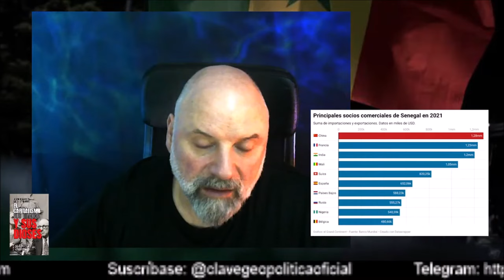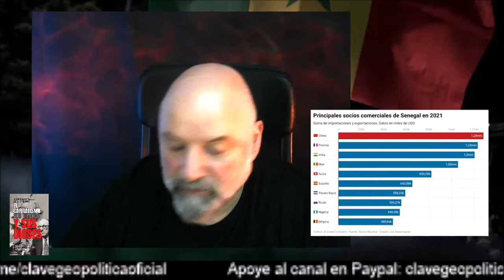GEOGRAFÍA DE SENEGAL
Senegal es uno más de los países del Sahel que abandona la tutela francesa en busca de su soberanía. Diomaye Faye, el nuevo presidente del país que ha pasado de la cárcel a la presidencia en once días y se describe a sí mismo como "antisistema" y "panafricano", y al que sus adversarios acusan de "salafista", ganó las elecciones en marzo pasado al presentarse a las elecciones al no poder hacerlo su líder Ousmane Sonko acusado de violación. Ambos políticos proponen abandonar el franco CFA, abolir el cargo de primer ministro y crear un cargo de vicepresidente elegido en tándem con el jefe de Estado, reducir los poderes del presidente francés, suspender el acuerdo de pesca con la Unión Europea y reevaluar los contratos de petróleo y gas que entrarán en vigor este año. Toda una revolución, en un país en el que Francia ha tenido un permanente presencia.

Y no lo olviden: "Los hombres quieren volar, pero temen al vacío. No pueden vivir sin certezas. Por eso cambian el vuelo por jaulas. Las jaulas son el lugar donde viven las certezas." (Fiódor Dostoievski. ‘Los hermanos Karamazov’).

Enlace a la trilogía sobre el movimiento cristiano sionista en Amazon España:

Desde otro país, hay que redireccionar a la web de Amazon de cada lugar.